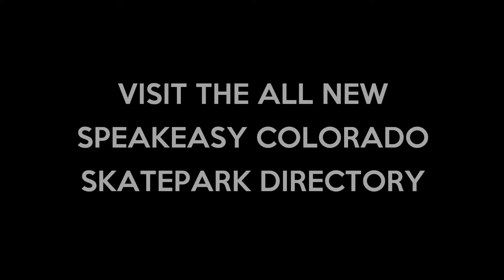Parker Skatepark | March 2016